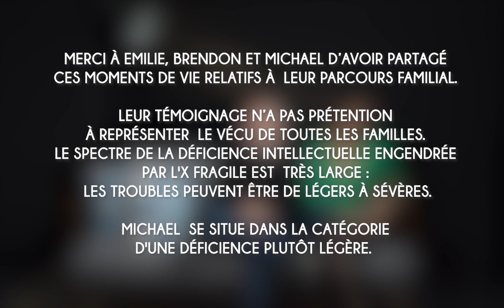Emilie et Brendon : "Fratrie" - Paroles de parents, syndrome du X Fragile